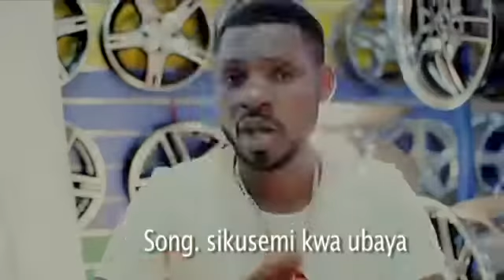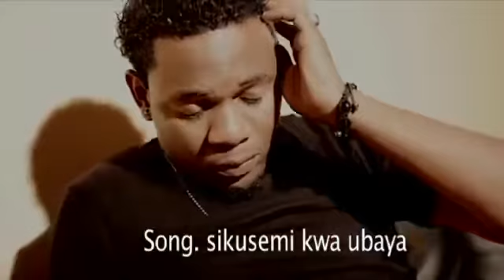kasiani j sikusem kwa ubaya produced by maneke enjoy